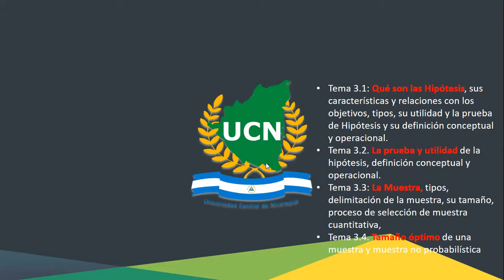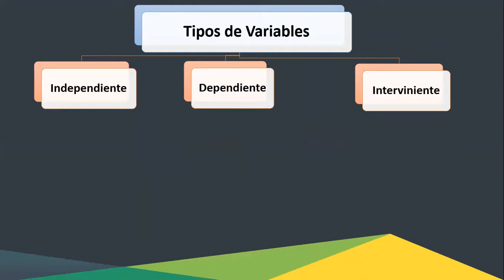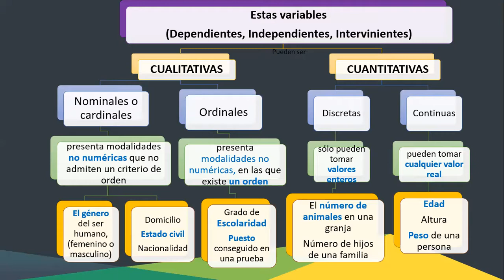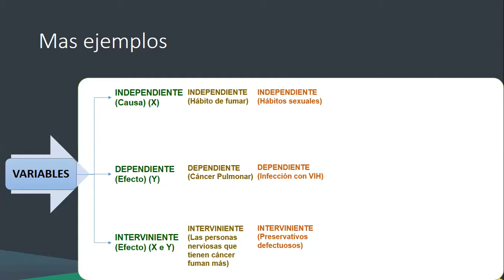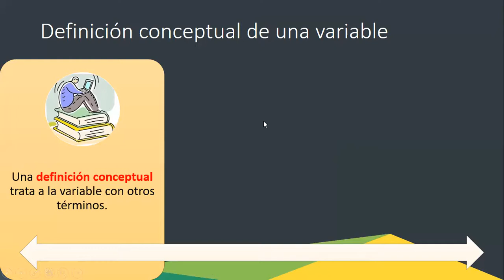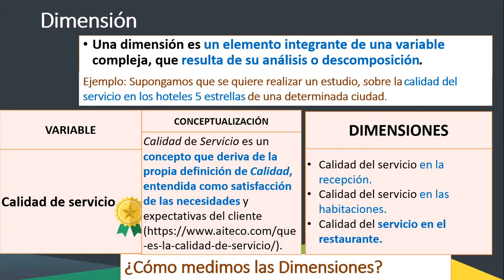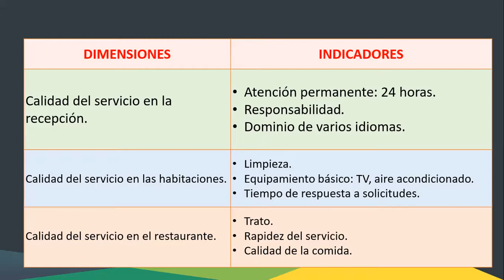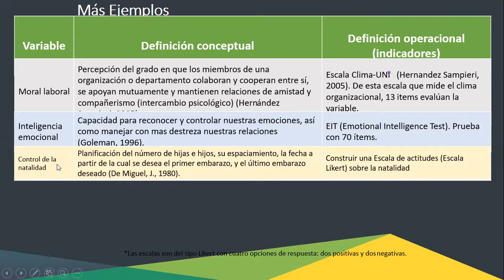Metodología de la investigación II dominical